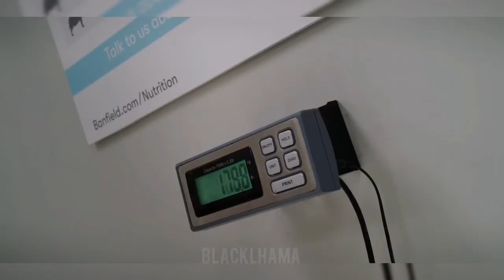Clifford The Big Red Dog: Meet Clifford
▫️This is an official clip from
▫️I do not own Clifford The Big Red Dog